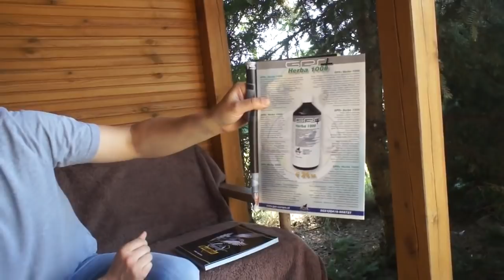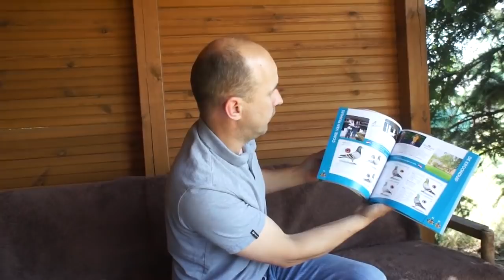Produkty firmy GPS - prezentacja - 30.05.2018r.